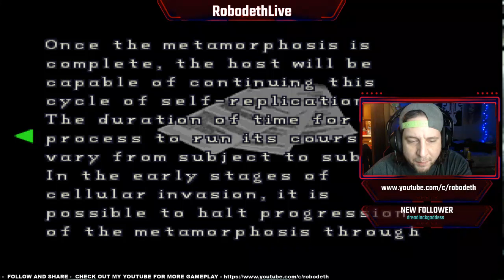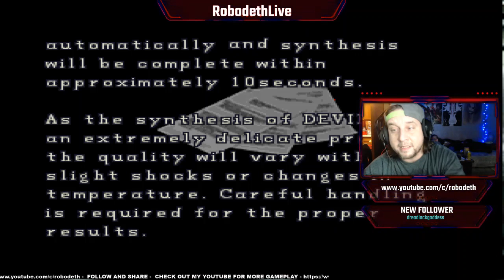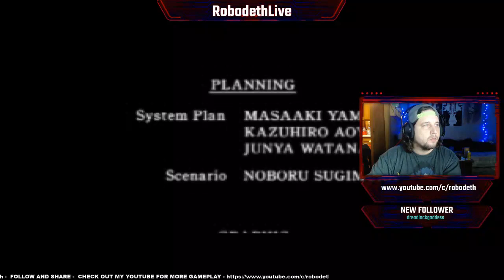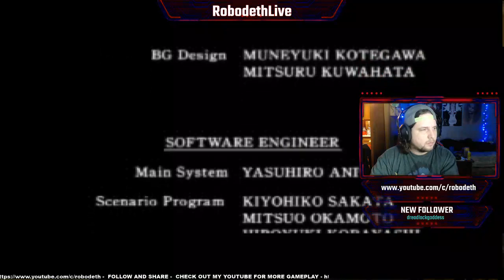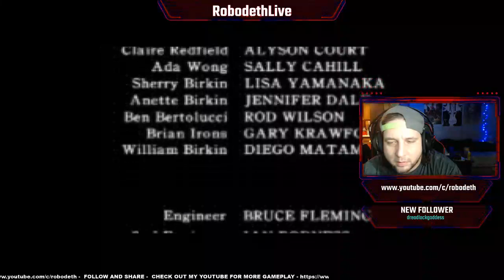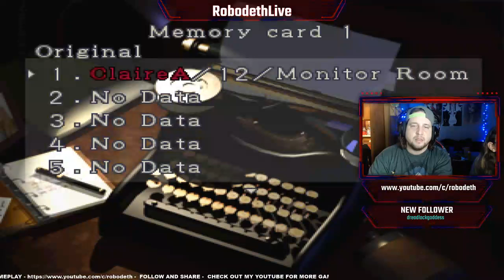Some Resident Evil 2 Live Stream pt 3 (Ending)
Resident Evil 2 Ending! There was a small hiccup during this live stream when police stopped by. No worries tho, they had the wrong house and were looking for the neighbor!